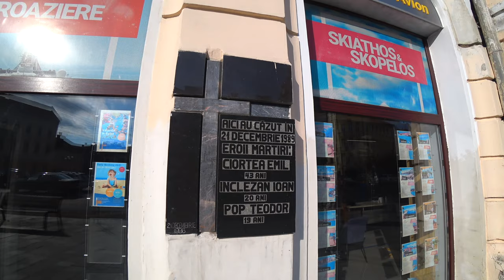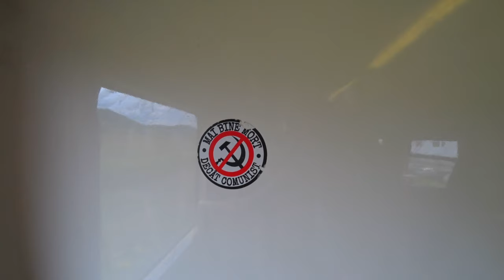🇷🇴 Hai cu noi într-o călătorie a timpului cu trenul din Cluj Napoca în București, România. 🇷🇴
🇷🇴 Filmare din 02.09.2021 dozadecălătorie dozadecălătorieșicunoaștere bungalowa 🇷🇴